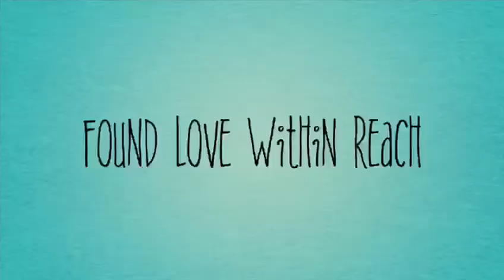Wedding Anniversary @ 2020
Make #  Brother Chandu